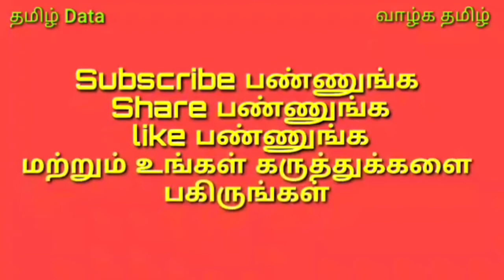பல வருடங்களாக இரவு பகல் திறந்து இருக்கும் வீடு வெளியான பரபர ரகசியம்